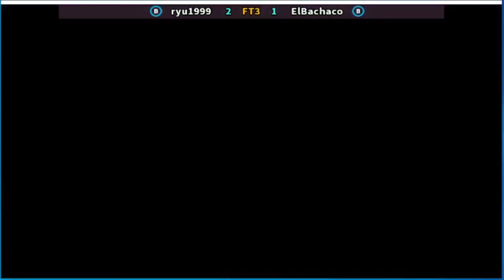Super Street Fighter II X - grand master challenge ryu1999 vs ElBachaco